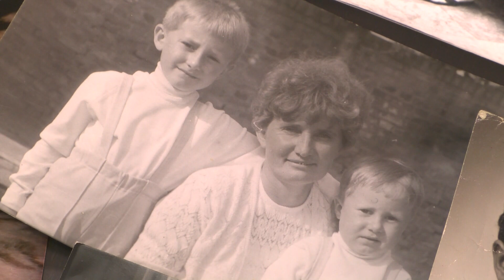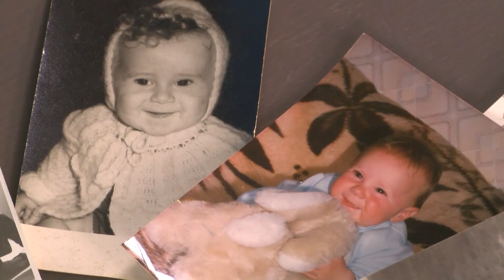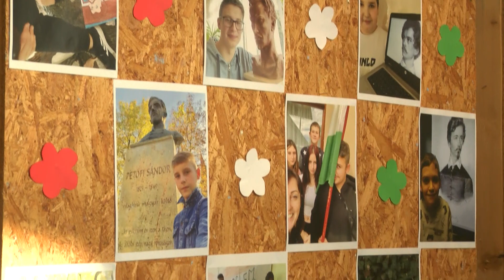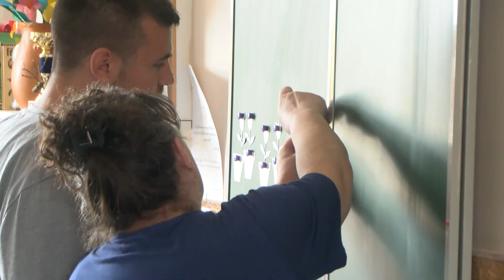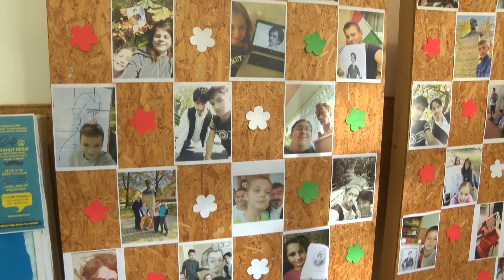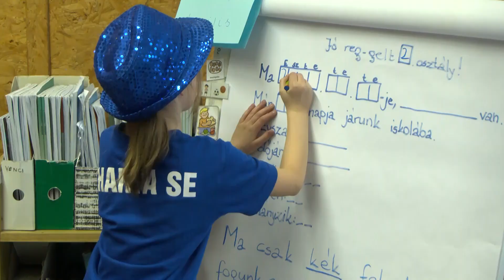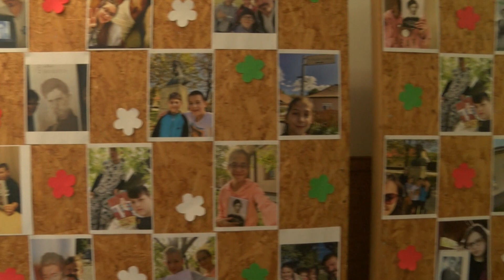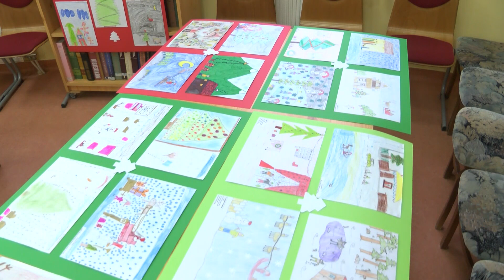HETIARC: Schaffer István a Kiskőrösi EGYMI intézményvezetője